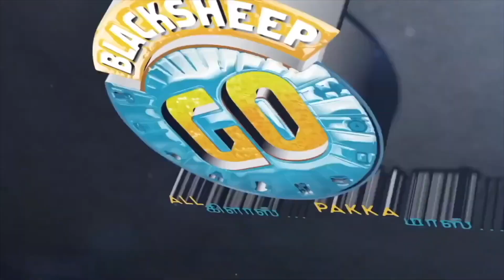Solution For Sports Injury With Rice Treatment | Take Care | Blacksheep Go